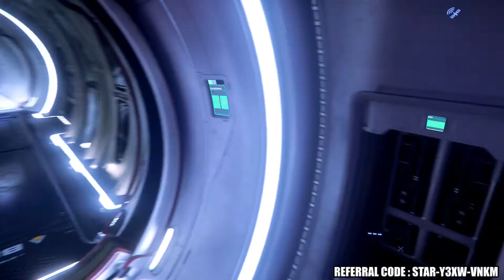🟧🟪STAR CITIZEN - visite du HERCULES C2 STARLIFTER ( ship tour )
➖ on visite un vaisseau cargo de star citizen le HERCULES STARLIFTER C2 , un des plus gros transporteur de véhicule du jeu capable d'amener le NOVA TANK et le ANVIL BALLISTA .

LORS DE VOTRE INSCRIPTION UTILISER LE CODE : STAR-Y3XW-VNKM  POUR RECEVOIR UN BONUS DE 5000 UEC D'ARGENT DU JEUX   ➖ ❗ JE POURRAIS AUSSI VOUS PRÉTER LES VAISSEAUX QUE JE POSSEDE , CEUX QUE JE PRESENTE SUR LA CHAINE ❗

 ➖ HARDWARE :
🎤 - MICRO BLUE YETI

➖ CHAPITRES :
    0:00 • 0:24  INTRO
    0:24 • 8:52  INTERIEUR
    8:52 • 12:15  EXTERIEUR
   12:15 • 12:44 OUTRO

 ➖ Si vous êtes arriver jusque ici écrivez "ROBOT" dans les commentaire 👍